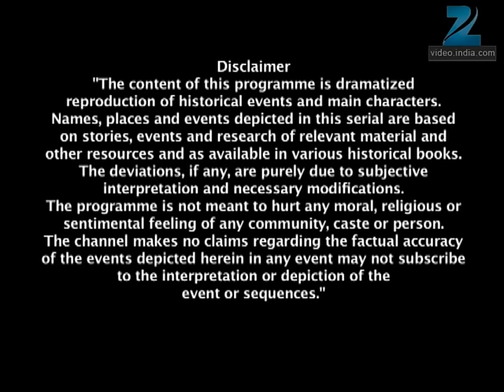Damodar Lakshmi बाई से अपने बाबा की बात | Jhansi Ki Rani | Full Ep - 379 | Zee TV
Laxmibai gets Ellis treated. When she realises that Tatya Guru is not pleased with her decision, she promises to get back the fort. Lord Dalhousie seeks to have huge reinforcements sent to Jhansi to help Nelson protect Jhansi Fort. Laxmibai tells her confidantes that there were very few British soldiers inside the fort presently and thus, it was the best time to attack. Ghaus Khan gets his ammunitions and men towards Jhansi. At the camp, Laxmibai decides that she will attack and not wait for Ghaus Khan's army or hers to arrive. Laxmibai decides to enter Jhansi Fort secretly but wonders how. Meanwhile, Nelson's strategy is to surround Laxmibai's army. Nelson revels in the royal luxuries and dons the king's attire. Nelson even enters Laxmibai's chamber and throws away her painting with Gangadhar. Laxmibai narrates about Gangadhar's and her life to little Damodar. Laxmibai also tells him about the palace's secret passages. Suddenly, Laxmibai releases that she can use the kitchen passage to gain access to the fort. At the same time, Nelson too accidentally learns about the secret passage!